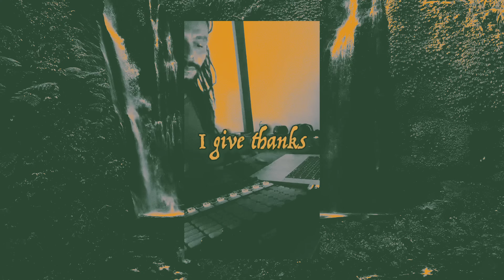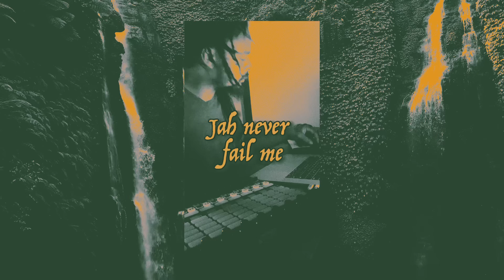Deejay Theory, Blakkamoore, Digital Ancient - Reconnect (Digital Ancient Dub) Official Visualizer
This genre-expanding Dub version of Blakkamoore and Deejay Theory's "Reconnect" is in a style like no other. Mixed live by Andrew "Moon" Bain from the mighty Zion I Kings and Lustre Kings family (Protoje, Midnite, Kabaka Pyramid, Major Lazer, etc.) this sonic journey fuses raw elements of Reggae, Dancehall, Hip Hop, Electronic and of course Dub into a truly unique offering that is simultaneously energetic yet meditative. Paired with razor sharp production from Deejay Theory and live dubbing from Digital Ancient, this one is a refreshing and original selection to add to your catalog.

Reconnect (aka "The Ancestor's Walk) sparks a spiritual journey, aligning past with present in a deeply meaningful way. Recorded in 2020 (yes, that 2020) you can feel the power and strength behind Blakkamoore's words of reconnecting with his ancestors and finding peace and balance in the life we lead today, delivered with the utmost love and intention for future generations to come.